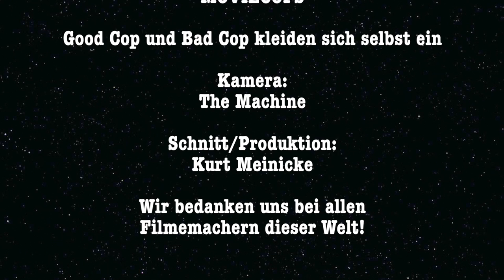MovieCops - HELLBOY-Special inkl. Verhör mit Ladislav Beran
Das HELLBOY-Special.
Untertitel: Wir wollen Teil 3!!!

HELLBOY (USA 2004)
HELLBOY II - DIE GOLDENE ARMEE (USA/Deutschland 2008)

Die Filmbesprechungen (heute mal ohne eindeutige Struktur) #73 & #74 der MovieCops (Kurt & Nando / Good Cop & Bad Cop) von MovieCops.ch, wo es mehr Infos gibt. :)

Viel Spass!